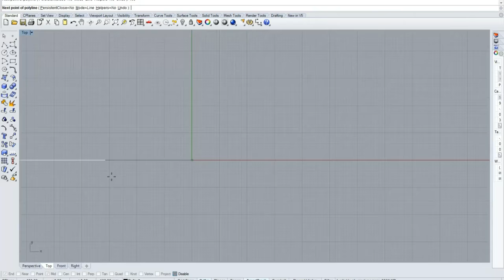Robot wood milling - from 3D model to finished product, speed up in 2 min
A speed up video showing process from making a 3d model to finished product of concept stand design for professor Fabijanić of university of Zagreb.
3D model is made in rhinoceros 5  according to required measurements. A solid cherry wood piece is milled in two steps. First, roughing with a 12 mm flat end bit followed by 12 mm ball end bit for finishing pass.
After milling, part is sanded with  orbital sander with 220 grit sandpaper.Finally, the post is coated in two coats of clear, glossy varnish with light sanding in between two coats.